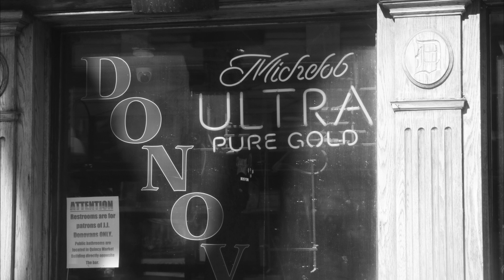The People of Boston- A Photo Montage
monochrome photo montage for ft201